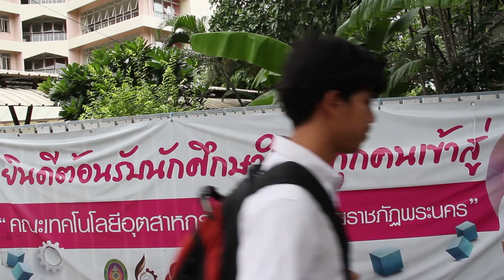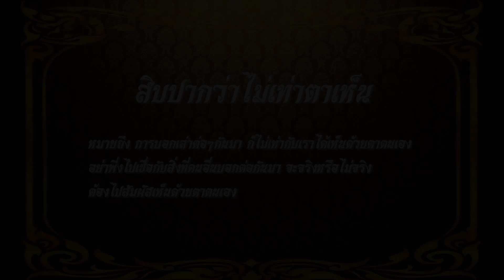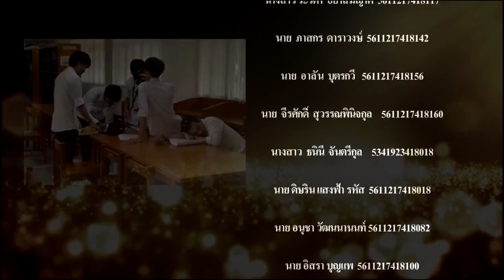7สิบปากว่า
ผลงานนักศึกษาวิทยุโทรทัศน์ รหัส 56